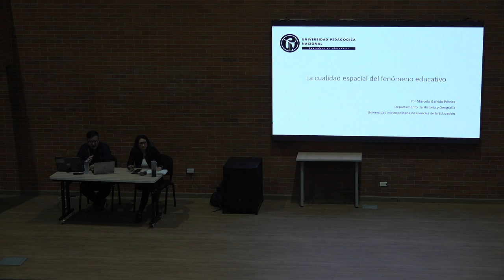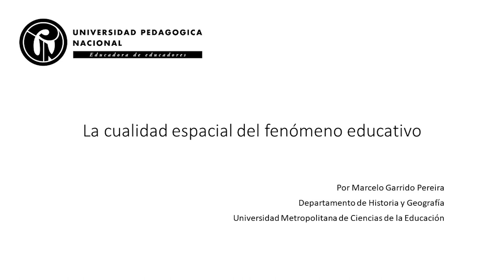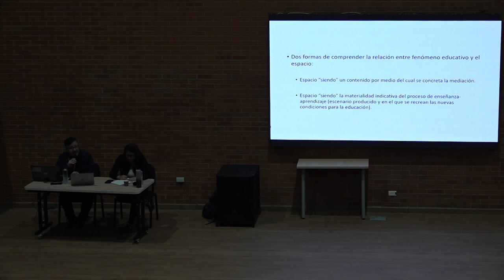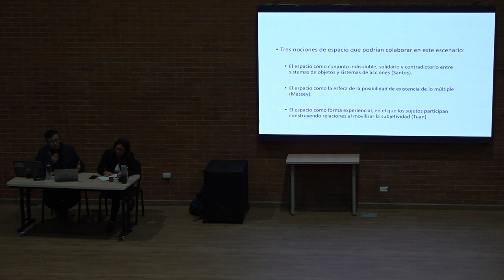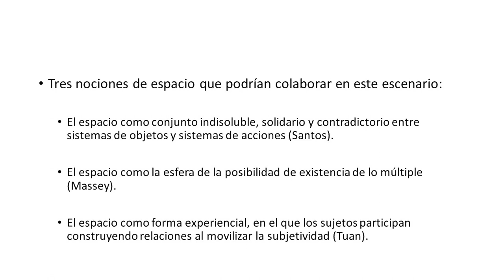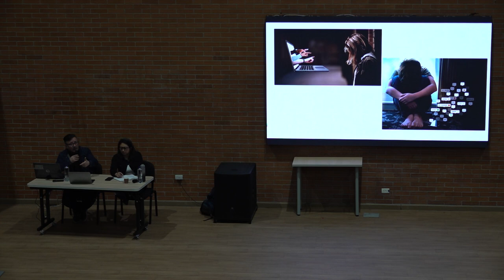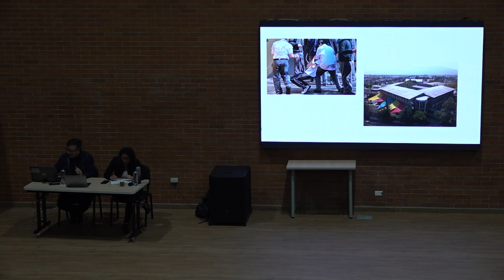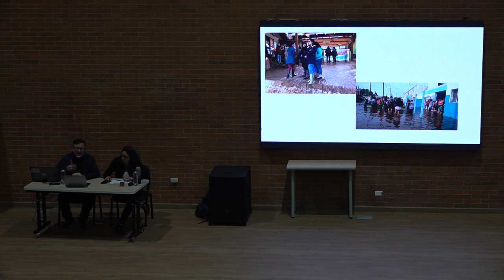Conferencia: La Cualidad Espacial del Fenómeno Educativo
Dr. Marcelo Esteban Garrido - Universidad Metropolitana de Ciencias de la Educación (Chile)

Moderadora:
Edith Ortegón - Profesora Licenciatura en Ciencias Sociales UPN

Día: 30 agosto 2023
Hora: 9:00 a.m.
Lugar: Auditorio UPK